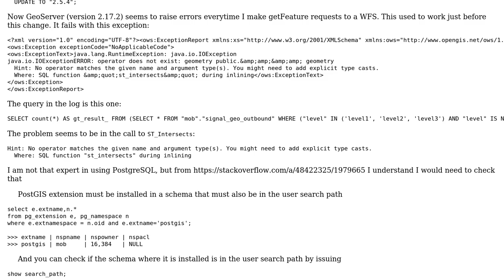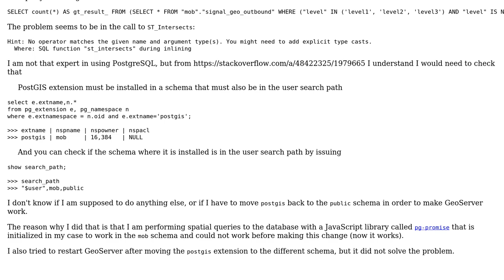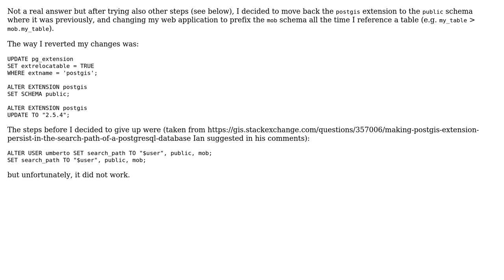"ERROR: operator does not exist: geometry public.&& geometry" after changing PostGIS extension...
GIS: "ERROR: operator does not exist: geometry public.&& geometry" after changing PostGIS extension schema

With thanks & praise to God, and with thanks to the many people who have made this project possible! | Content (except music & images) licensed under CC BY-SA | Music | Images & others | With thanks to user Vince user umbe1987 user Ian Turton and the Stack Exchange Network Trademarks are property of their respective owners. You are responsible for your own actions.